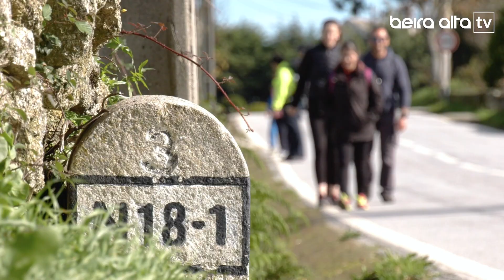GNR da Guarda promoveu Dia da Atividade Física Solidária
Os bens alimentares ou produtos de higiene ficaram à escolha de cada participante. Em Vale de Estrela no concelho da Guarda, aliou-se o desporto à responsabilidade social neste Dia da Atividade Física Solidária promovida pelo Comando Territorial da GNR da Guarda.